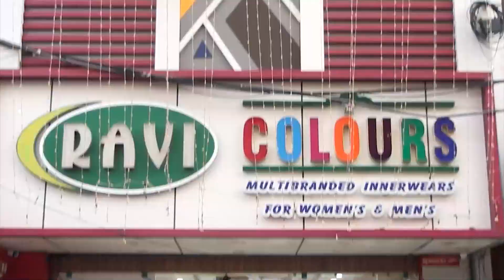வெப்பத்தைத் தணித்து ஜில்லென்று துறிய சாரல் மழை...!!பொதுமக்கள் மகிழ்ச்சி...!!